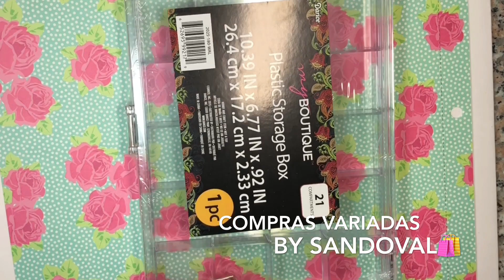Compras Cositas De Uñas 💅🏼 En eBay, AliExpress Y Mas 🛍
Muchas Gracias por acompañarme a ver el Video 😉 si te Gusto el Video Regálame un Like 👍🏼y Comparte 😉👍🏼💖Compras

👉🏼 RosaS30👈🏼👀

🥰💞💞💞Snap Chat💞💞💞
👉🏼😉carminasando

🛒👉🏼Algunos Links de las cosas que compro en Aliexpress 👇🏼
 🛒💫Link Geles Venalisa

 👉🏼👉🏼 ROSASX10👈🏼👈🏼👀

🥰Soy Creadora del contenido de mi video y me Reservo los Derechos de Autor😉